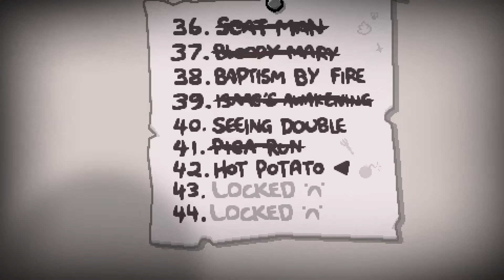The Binding of Isaac: Repentance #40 [Hot Potato]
XJJG
WBCM

In questa run proverò la challenge Hot Potato, che mi ha sicuramente preso di sorpresa.
VOD estratto dalla live del 11/06/2021.